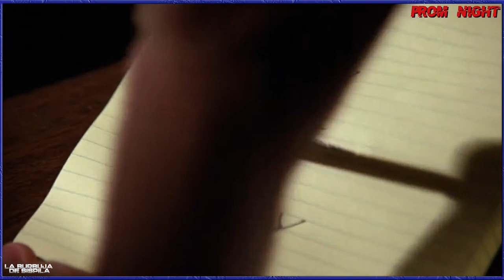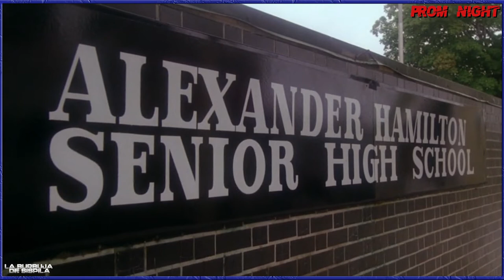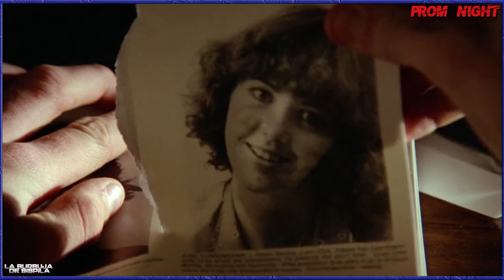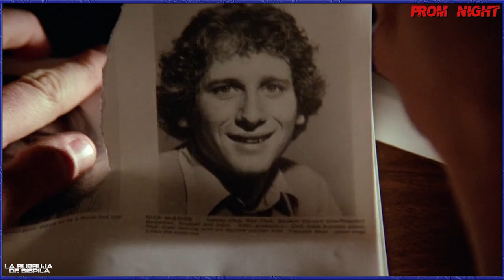Prom night (1980) Resumen / Review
Film dirigido por Paul Lynch y protagonizada por Wendy Lyon, Mary Beth Rubens, Anne-Marie Martin, Jamie Lee Curtis, Justin Louis, y Leslie Nielsen, con una duración de 95 minutos, del género terror, fue estrenada en el 1980.